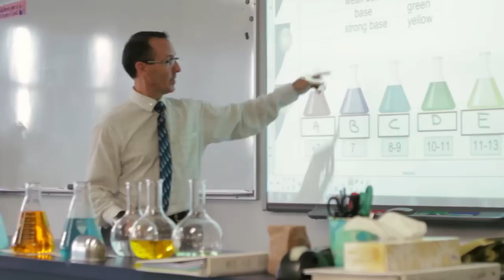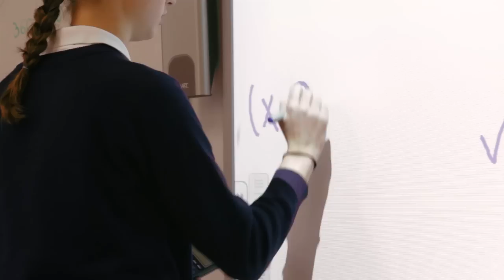St. John Brebeuf High School, Abbotsford, BC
Come and see what makes St. John Brebeuf High School in Abbotsford, BC such a special place.  Exceptional education within a Catholic setting, SJB offers a complete education. Your five years with us will be filled with exceptional opportunities to discover and develop your talents and reach your full potential.  This is where YOU want to be!